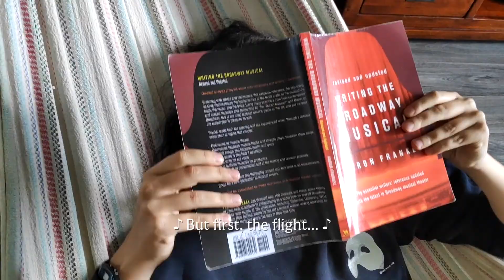NEW YORK, NEW YORK!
ONE MONTH LEFT!!!